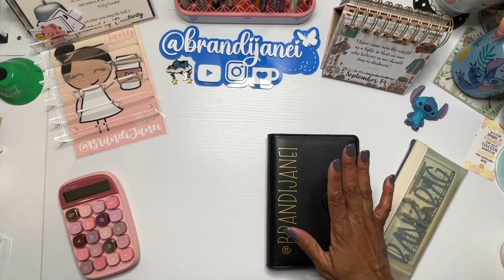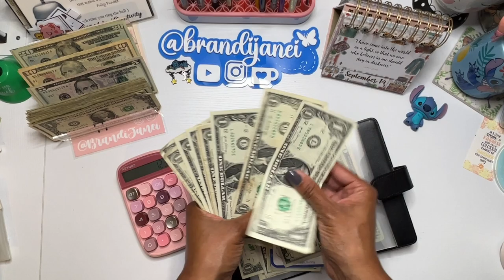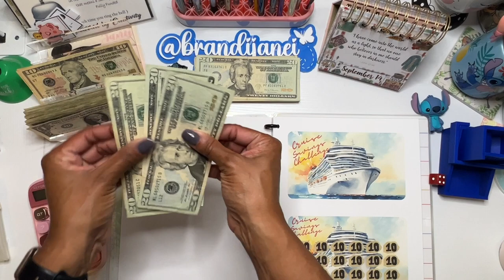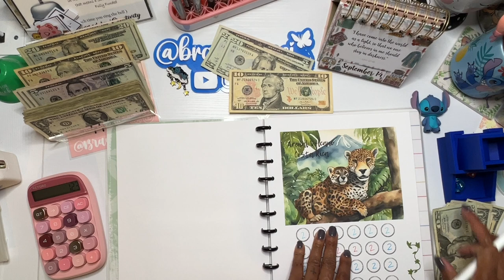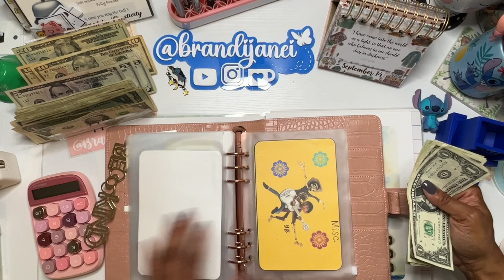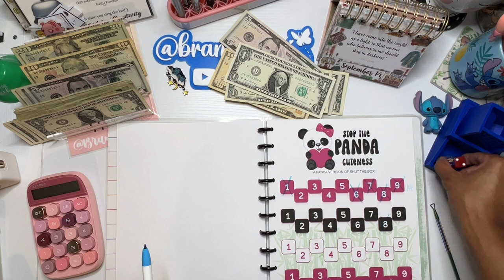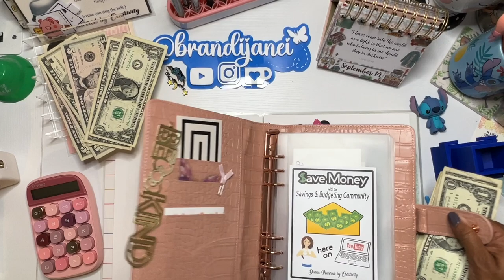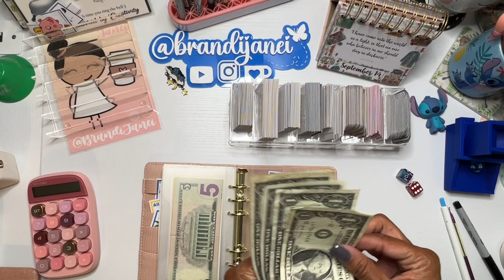Etsy and YouTube Pay Cash Stuffing | Low Income Savings Challenges | Side Hustle Income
msha.ke/brandijanei